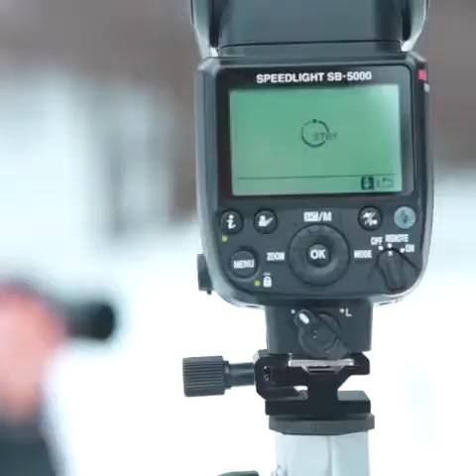Sexy Sadie Gray, Playmate per Playboy Italia - il video backstage con Francesco Francia